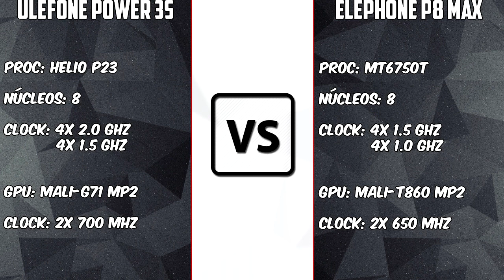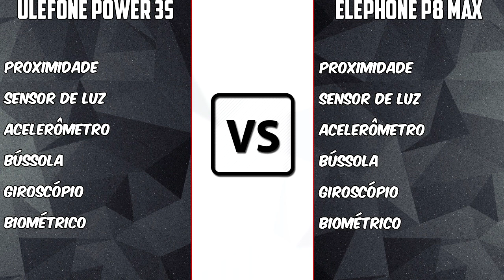Ulefone Power 3S VS Elephone P8 Max [COMPARATIVO] 2 propostas de bateria grande | BigTech